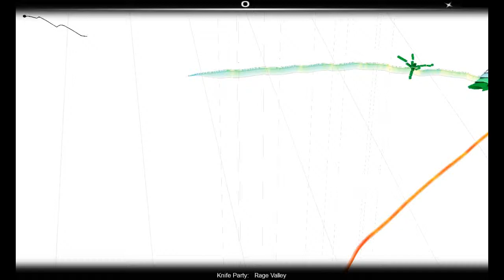AudioSurf | Knife Party - Rage Valley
Knife Party is an Australian electro house/dubstep duo founded by two members of the electronic rock band Pendulum; Rob Swire and Gareth McGrillen.